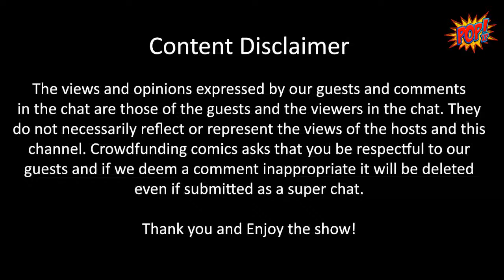Saturday Night Shi Cover Drawing!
Join Billy as he draws the final variant cover to Shi: Return of the Warrior - the "Rough Cut Edition".